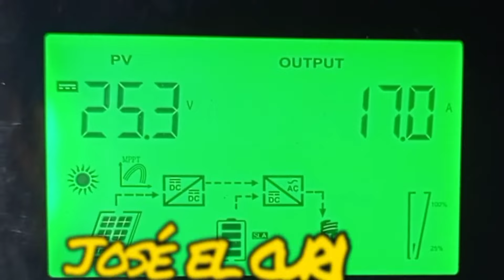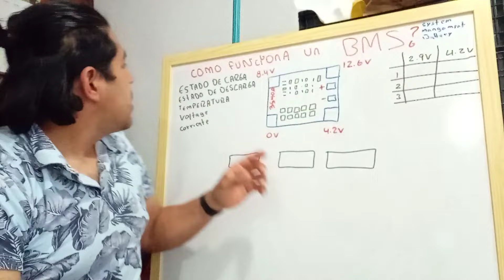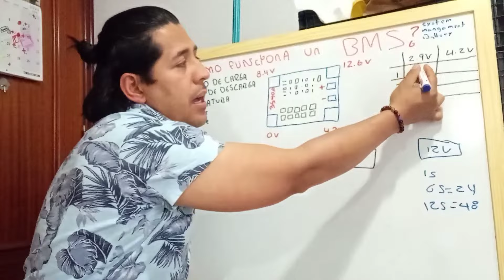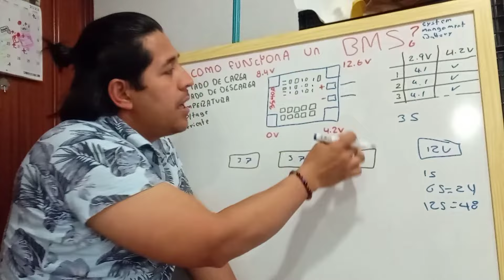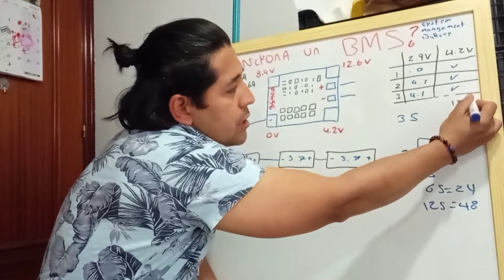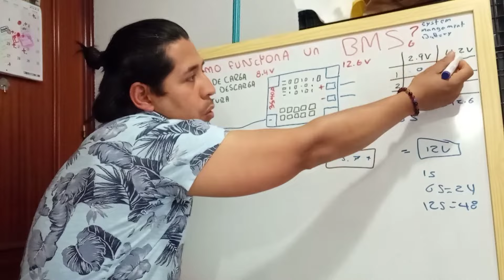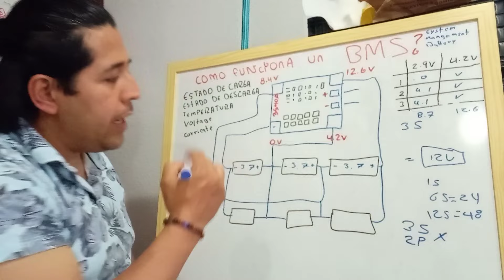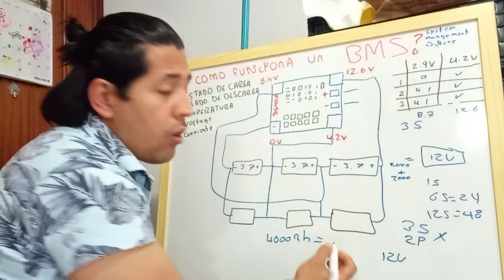cómo funcióna una tarjeta BMS